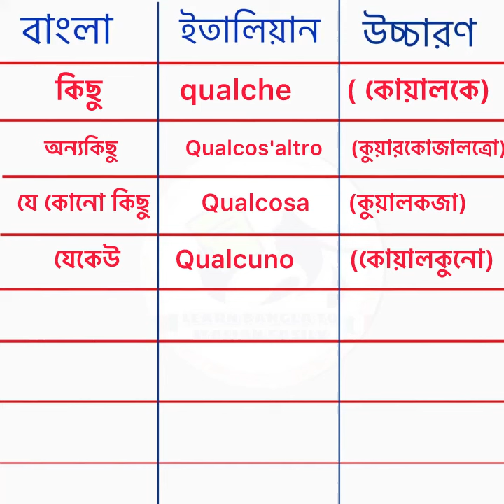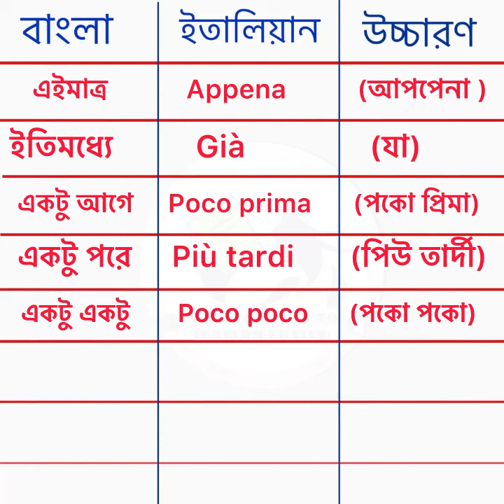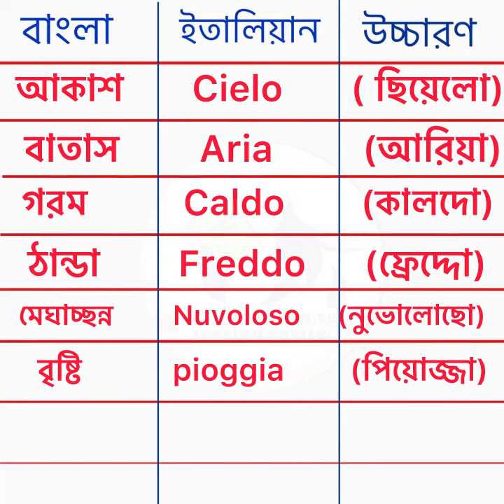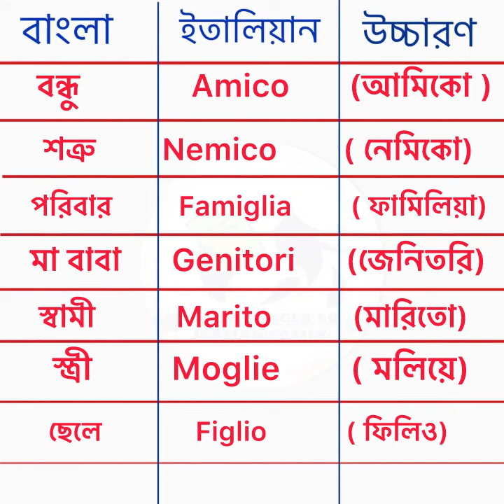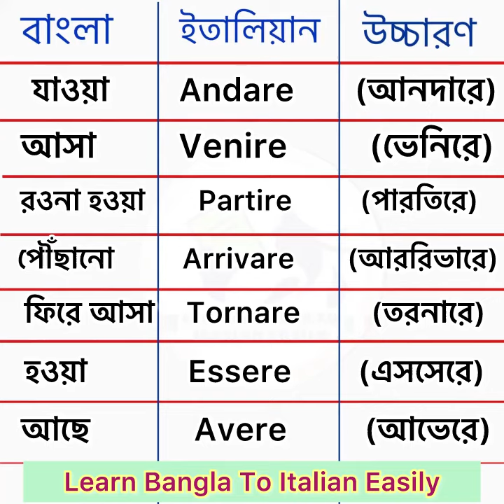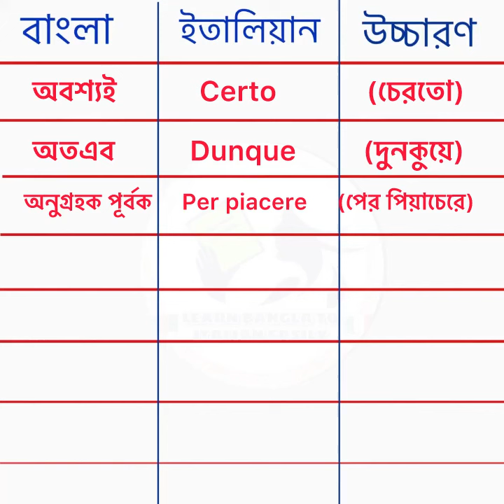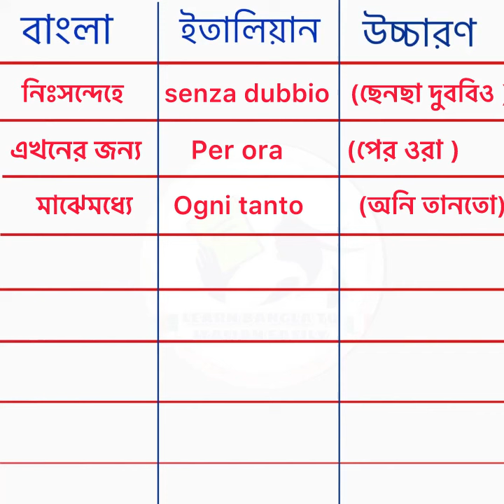১২০ টি ইতালিয়ান শব্দার্থ পর্ব ৩ learn bangla to Italian language বাংলা থেকে ইতালিয়ান ভাষা শিক্ষা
নতুনদের জন্য অতিবগুরুত্বপূর্ণ ইতালিয়ান শব্দার্থ ।ইতালিয়ান ভাষা শিখতে হলে প্রথমেই জানতে হবে ইতালিয়ান শব্দার্থ । সহজ ইতালিয়ান ভাষা শিক্ষা